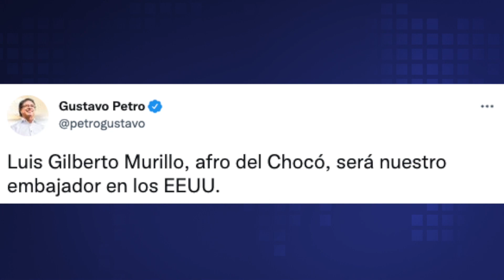Primer embajador afrocolombiano en Estados Unidos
Por primera vez, Colombia tendrá a un afrodescendiente como su embajador en Washington. Jair Díaz de la Voz de América nos cuenta que el presidente electo Gustavo Petro designó al ingeniero de 55 años, Luis Gilberto Murillo, para ocupar este cargo.